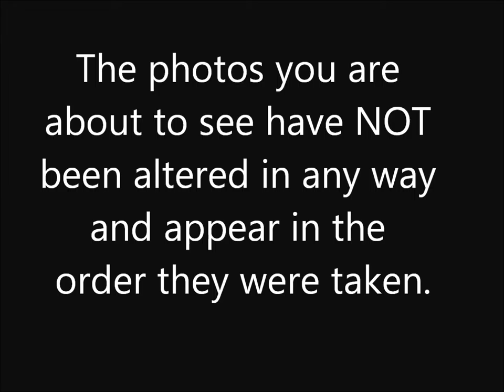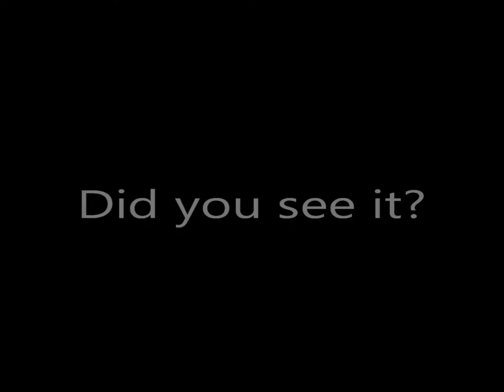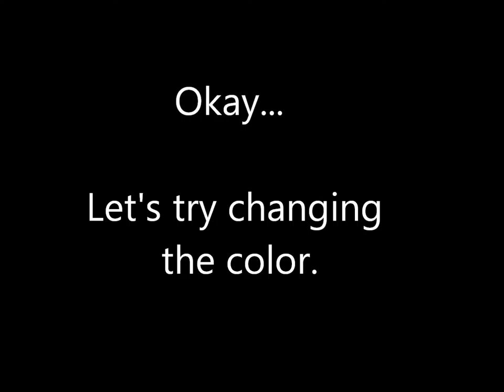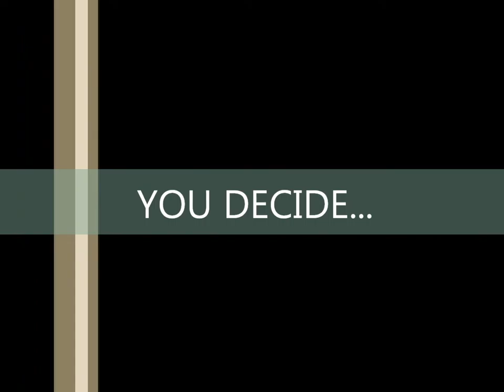Paranormal Activity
Galveston, Texas.